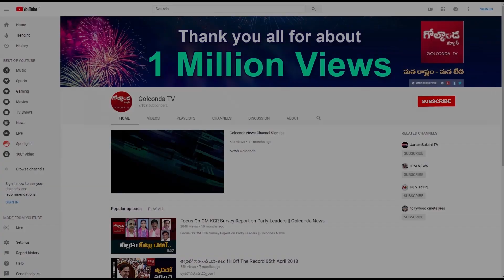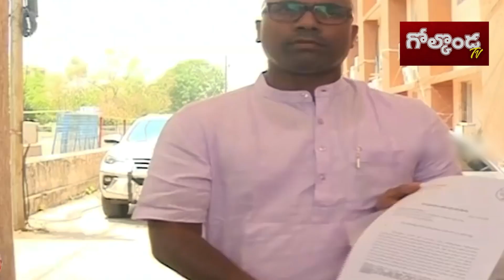నాయకులకు వలవేస్తున్న కాషాయ నేతలు || News Golconda